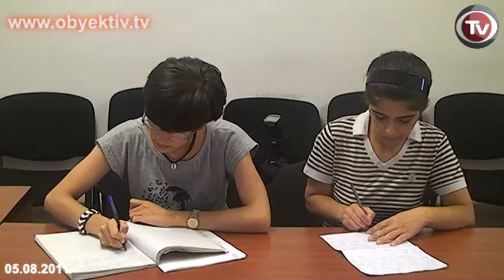HUMAN RIGHTS DEFENDER VIDADI ISGANDAROV'S LIFE ENDANGERED